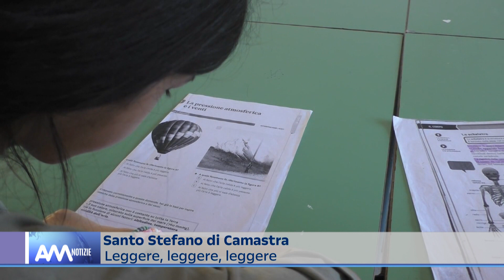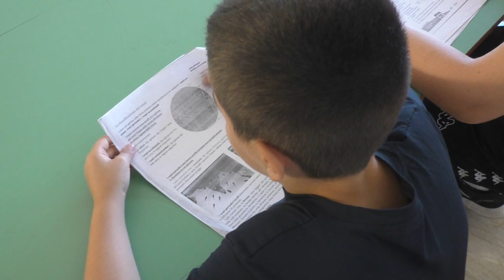Santo Stefano di Camastra: l'importanza della lettura